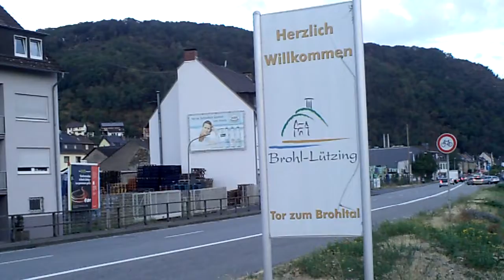#7 CAMPERPLEK in Brohl Lützing Duitsland aan de Rijn. Beeldstabilisatie deed niet.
SORRY voor de eerste11 filmpjes (beeldstabilisatie stuk): Vandaag waren wij in Brohl Lützing Coördinaten N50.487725  E7.327268 wel wat lawaai maar zeker leuk ook aan de andere kant van de straat, loopt het dorpje eens in en je ziet het zelf. Of geniet van de Rijn. U weet van ons wij zoeken altijd gratis plekjes als deze om met u als kijker te delen.